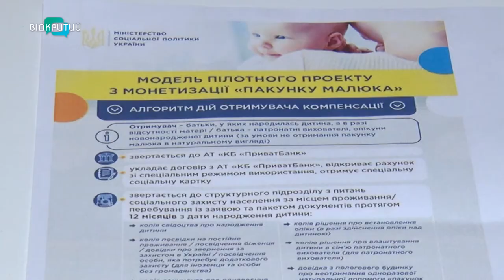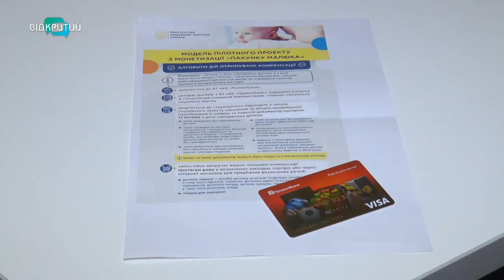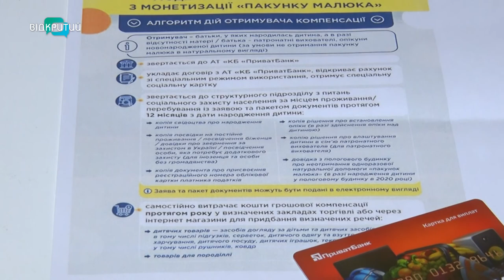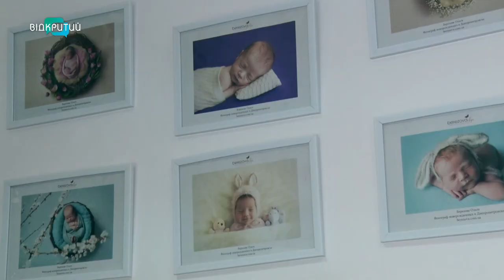Замість «пакунку малюка» – 5 тисяч гривень: де у Дніпрі можна отримати компенсацію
Малюк є, а пакунку малюка – немає. В Україні припинили видачу бейбі-боксів. Це безкоштовні пакунки, в яких було все необхідне для новонароджених. Раніше їх отримували батьки в пологовому будинку або ж в управлінні соцзахисту населення. Але тепер Кабмін вирішив замінити пакунок на картку з грошима.